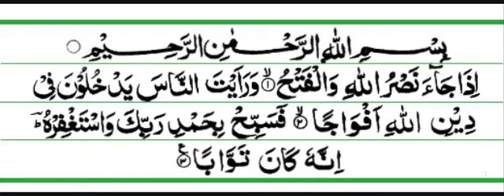110 an nasr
An-Nasr
The Help

Iza jaa-a nas rullahi walfath
Wa ra-aitan naasa yadkhuloona fee deenil laahi afwajah
Fa sab bih bihamdi rabbika was taghfir, innahu kaana tawwaaba